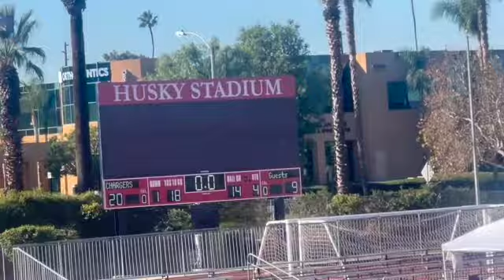KARINA CHOKED AT DISNEYLAND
I (trent) rescue karina from choking at Disney. We also celebrate a few bdays this week.